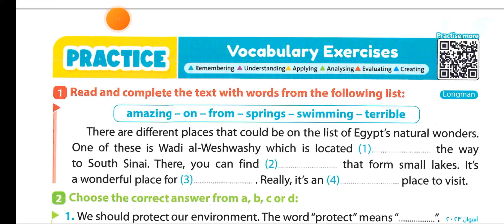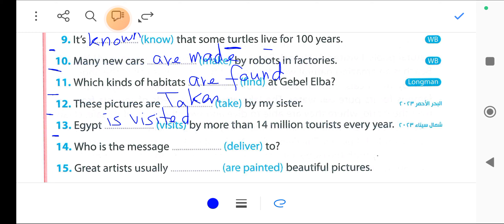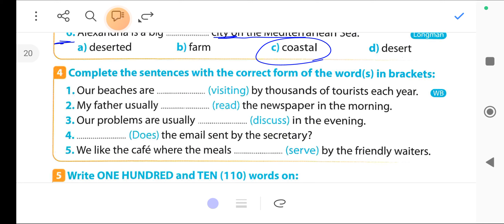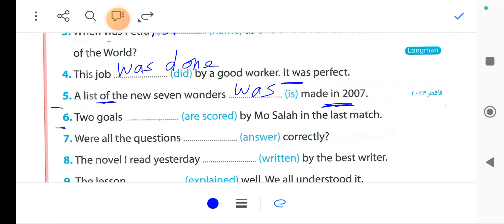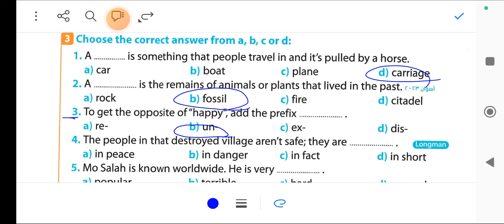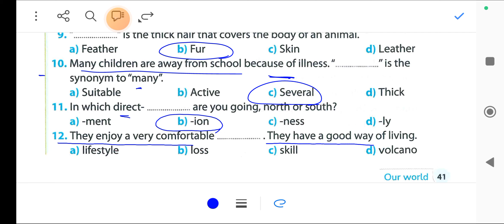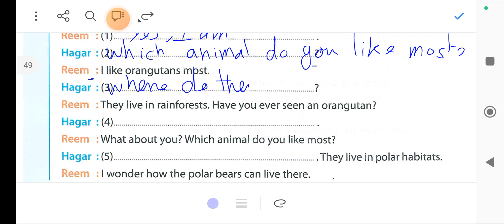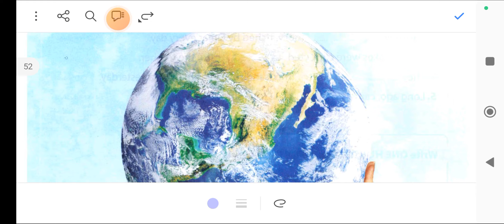حل كتاب الجيم للصف الثالث الإعدادي الترم الثاني 2024 الوحده السابعه يونت 7 unit 7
اجابات كتاب الجيم للصف الثالث الاعدادي الترم الثاني
حل تدريبات الوحده السابعه كتاب جيم تالته اعدادي prep 3